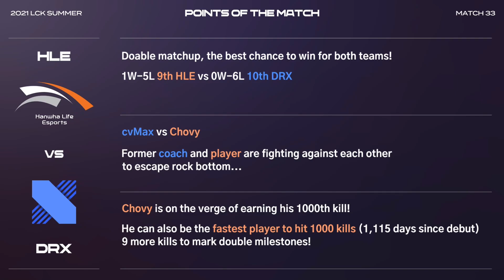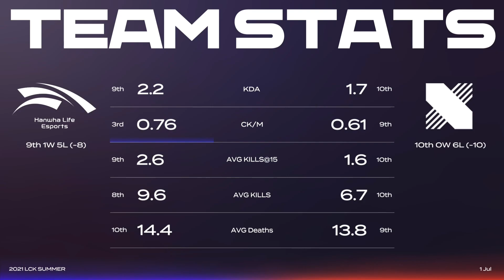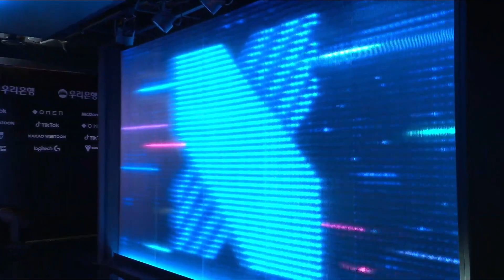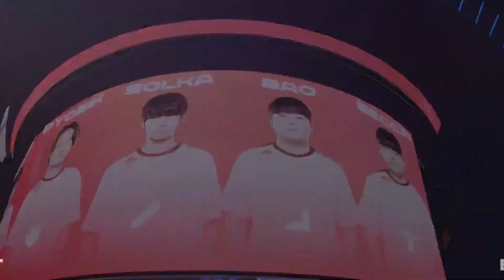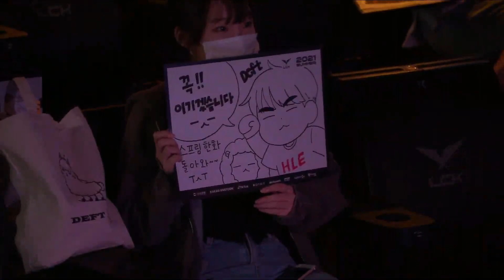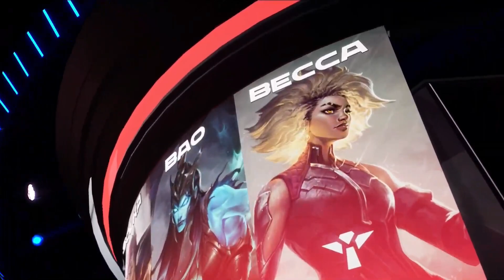LCK Summer 2021 | Day 17 - 1° Serie Game 1 (HLE vs DRX)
Segui il Summer Split 2021 di LCK da mercoledì a domenica alle 10 sul nostro canale Twitch